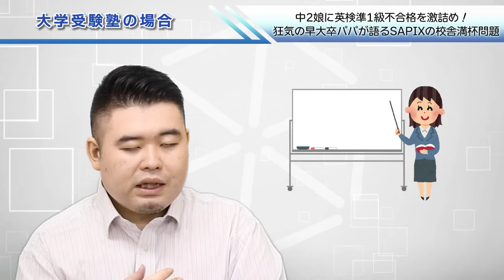中2娘に英検準1級不合格を激詰め！狂気の早大卒パパが語るSAPIXの校舎満杯問題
★参考記事